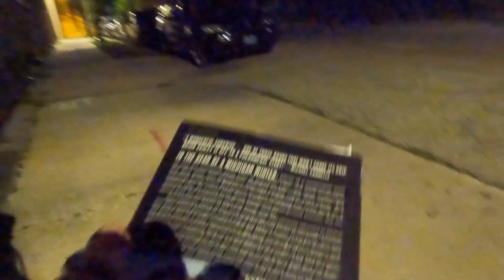GoPro Qwik edit of some Walking-Around-Lakeview Night footage